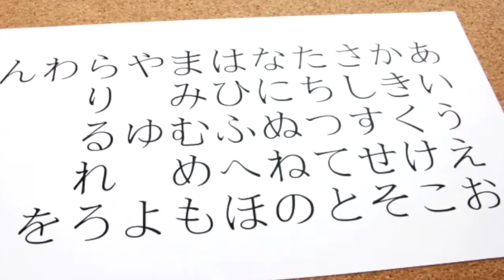【ＮＩＨＯＮＧＯ】2月5日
言葉で伝える・伝わる、気持ちの良いコミュニケーションを♪♪
日本語検定に協賛している東京書籍が制定した日です（日本語検定の日）。